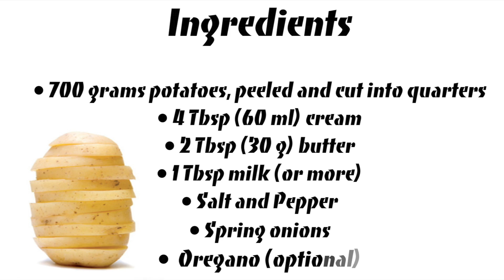Creamy Mashed Potatoes - Yummy and very Quick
Creamy Mashed Potatoes:
Please follow the video for full description.
*You can also add in some crushed garlic to the cream while reducing.